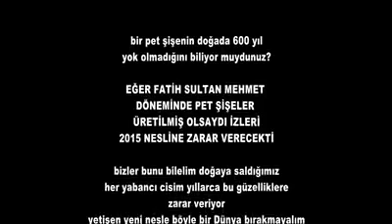FATİH SULTAN MEHMED HAN PET ŞİŞE KAMU SPOTU - 2015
Pet şişeler 1453'te üretilseydi ne olurdu ?